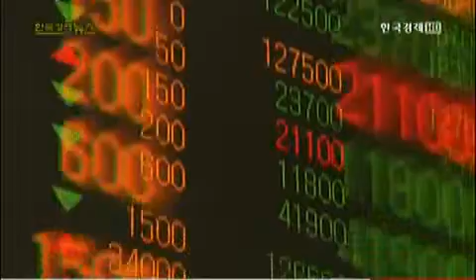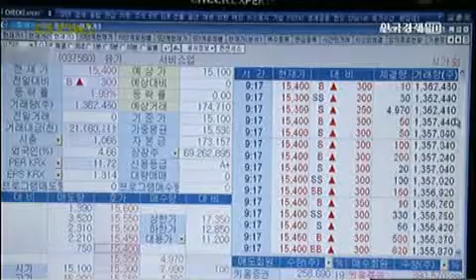내년부터 우선주 퇴출·국채 결제 활성화